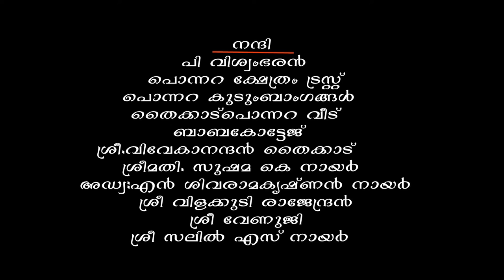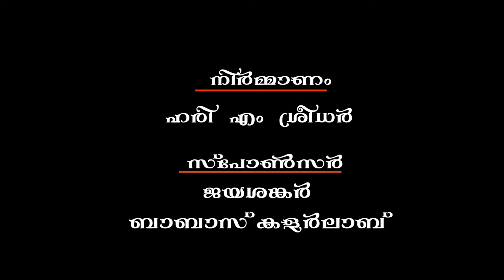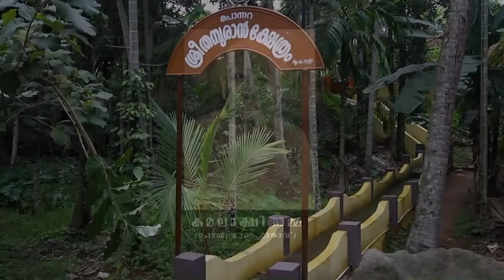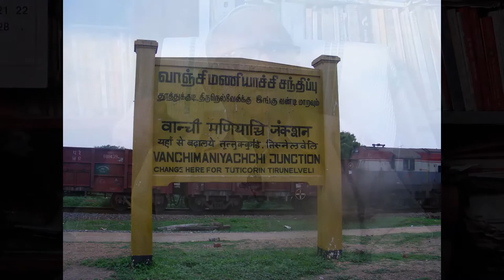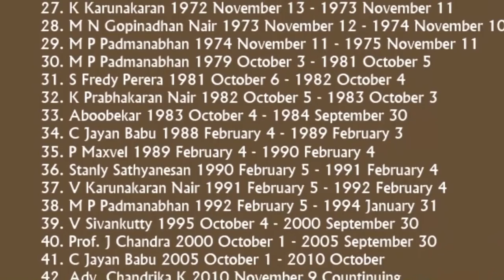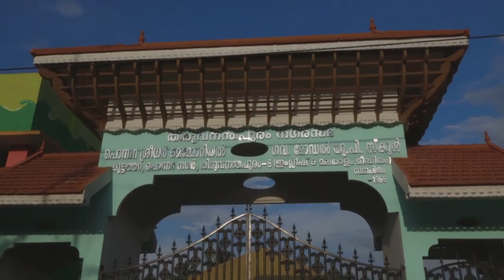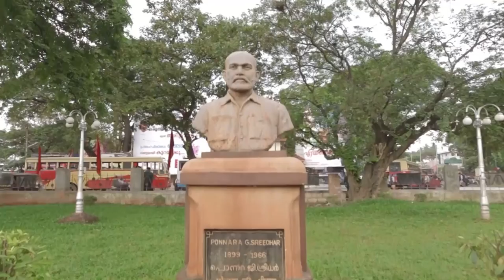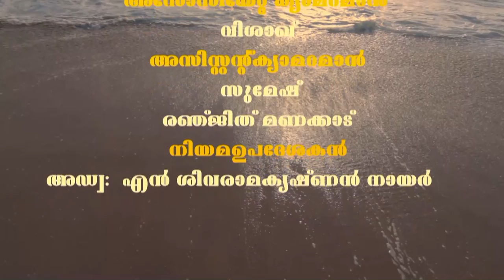Kalathethanaya Viplavakaari (PonnaraSsreedhar documentary)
Sreedhar a Glittering Personality in Freedom Struggle: Achuthanandan
THIRUVANANTHAPURAM: Opposition leader  V S Achuthanandan  has said that  socialist leader and freedom fighter Ponnara Sreedhar was a glittering personality in the struggle for independence.

Inaugurating the fiftieth death anniversary of   Ponnara Sreedhar here on Saturday, he said Sreedhar could merge  nationalism and patriotism  to fight against the British  rule.

He said that Sreedhar entered into the  fire of  freedom struggle  through the State Congress.

He pointed out that  Sreedhar's  activities as a  socialist was a glittering chapter in the freedom struggle.

“He had spent over 10 years in around 25 jails across the country. But he had never surrendered before the  might of  power,” he said.  Noted socialist P Viswambharan said that   Sreedhar's role in Freedom struggle in its various phases had always been inspiring his generation.

During those days, Sreedhar had  gone up to Nagpur and Gujarat to participate in the freedom struggle, including the  Salt Satyagraha .

“Police used to assault him brutally. During his salt satyagraha  days, police tortured  him brutally and left him on  the wayside believing that he was  dead.

It was Sardar Vallabhai Patel's daughter, who had been leading a Congress Raksha Sena, took him to  hospital and  brought him back to life,” Viswambharan recollected.

Sreedhar once got elected unanimously to the post of Mayor of Thiruvananthapuram, but  did not mind his post and participated in the agitation when the  High court was shifted to  Kochi. He also recollected  him as a leader who always had encouraged youngsters to come to the leadership.

Freedom fighter and BJP leader  K Ayyappan Pillai and former minister Sankara Narayana Pillai, among others,  spoke.